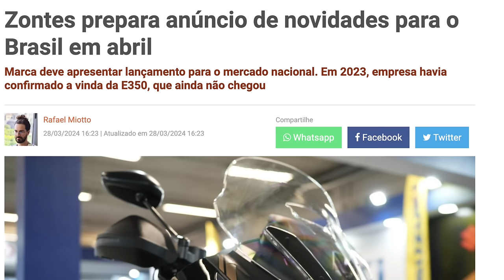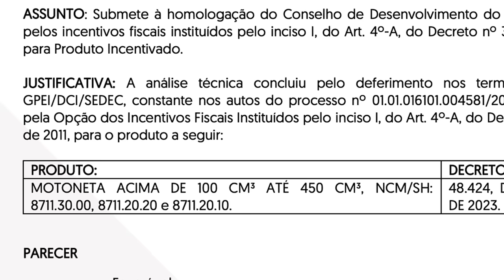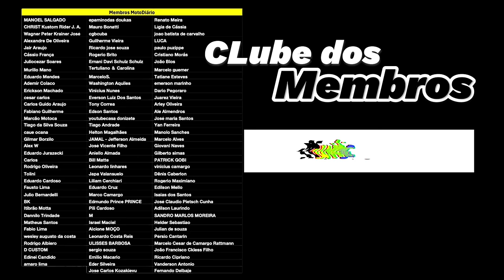Com 29cv e 350cc mais uma MOTO pode BALANÇAR o BRASIL em ABRIL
✅✅✅ ADEMICOM